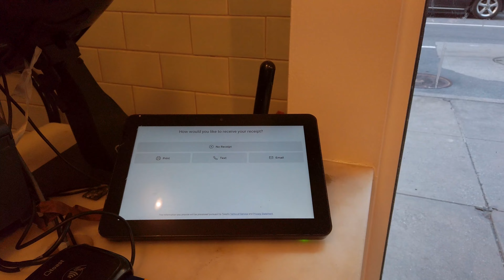🍰 🎂 🍮World-Famous Banana Pudding 🍰 🎂 🍮| Magnolia Bakery👩‍🍳 👨‍🍳 | Wie gut ist der Pudding?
Servus Leute, heute teste ich mal den Bananen Pudding. Ich war erst skeptisch und habe mir nur eine kleine Portion geholt. Ich kann nur eins sagen, das Zeug macht absolut süchtig. Habe bislang kaum was gegessen, was so lecker ist. Es ist einfach wie die Füllung einer Bananentorte. Wenn ihr mal in New York seid, müsst ihr es unbedingt mal probieren!! Ist keine Touristen abzocke.